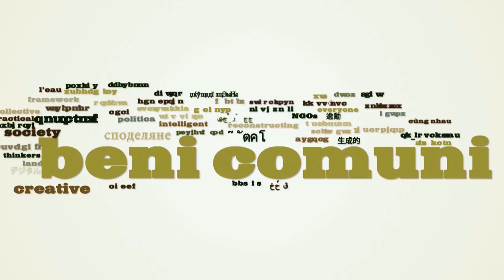Définir le Bien Commun: Gaelle Krikorian à Berlin